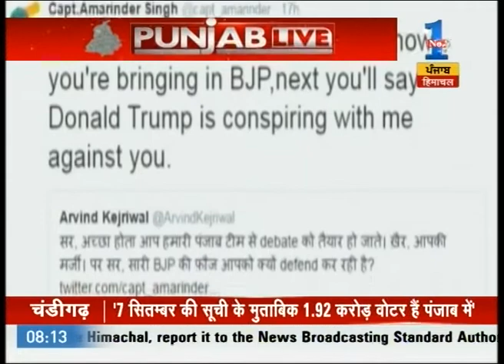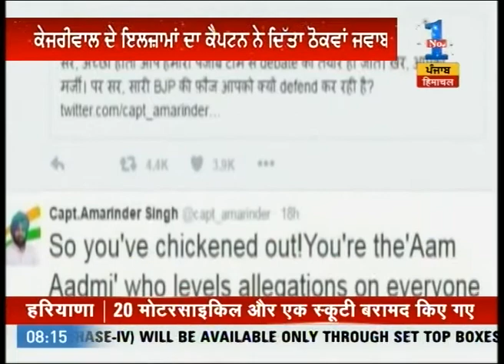Twitter war between Arvind Kejriwal and Amrinder Singh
Twitter war between Arvind Kejriwal and Amrinder Singh. Watch the full segment for more details.